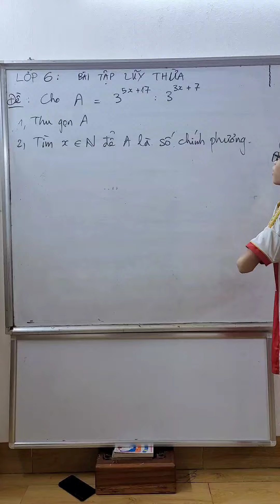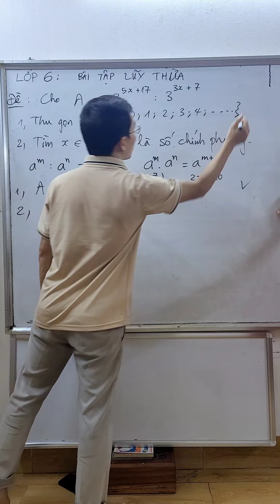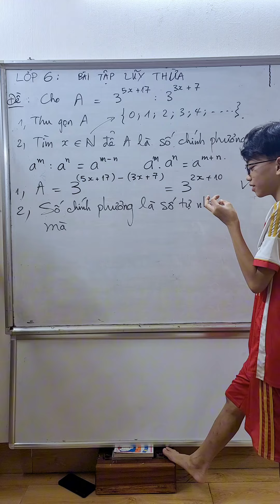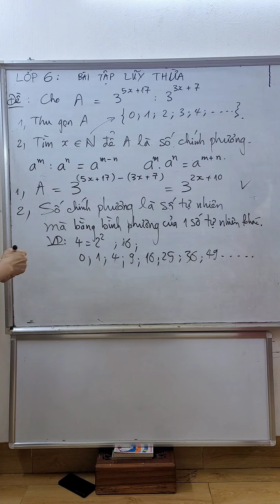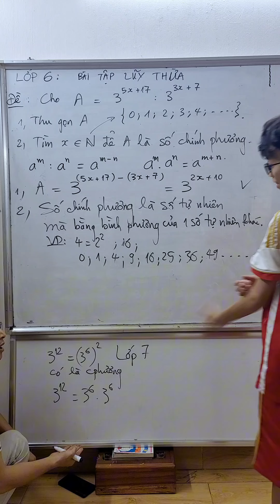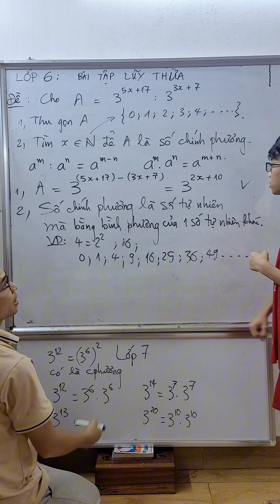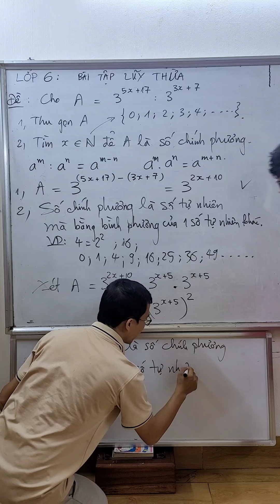Toán lớp 6 - Tìm x để lũy thừa là số chính phương